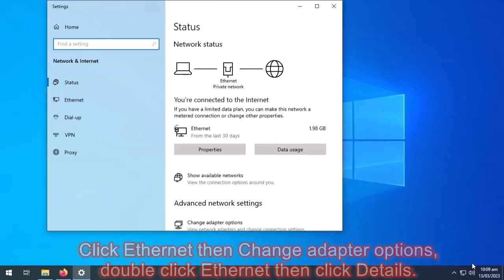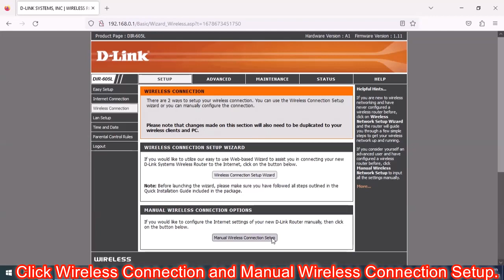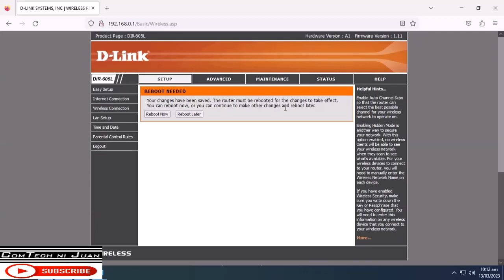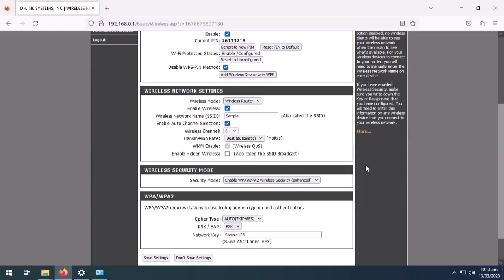How to Change Router's SSID and Password.